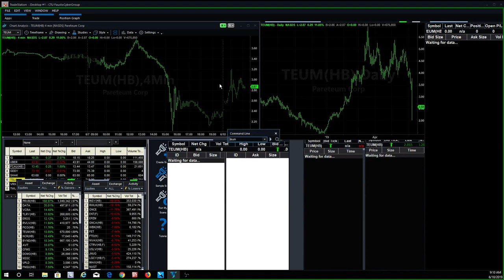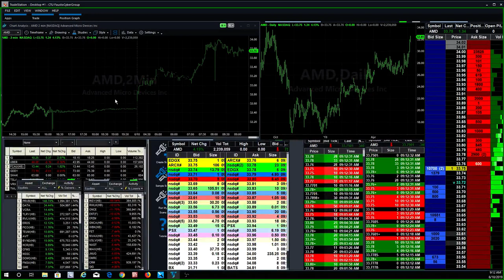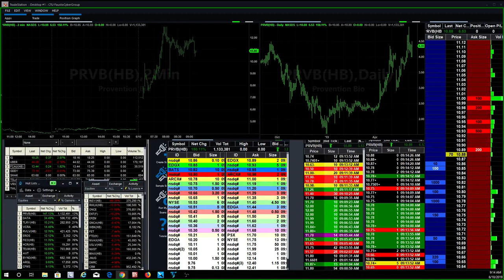How CTU is trading Triple-Digit Gaining Stocks like PRVB and NBY